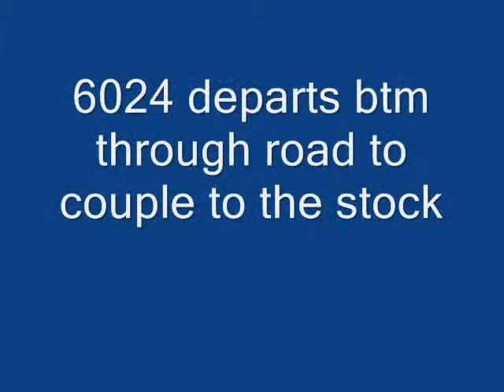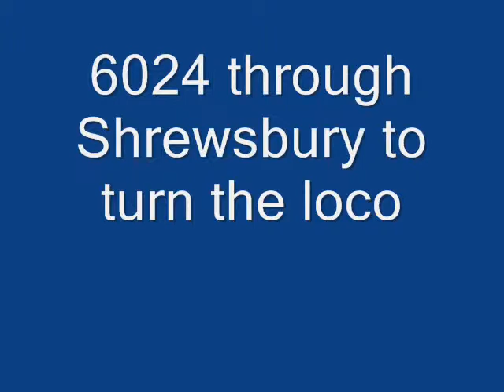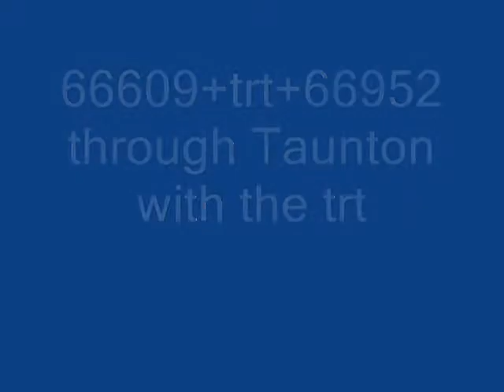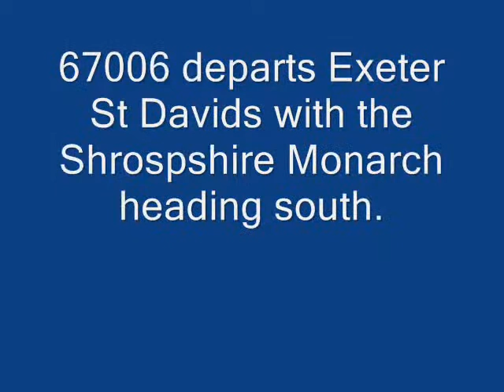The Shropshire Monarch 29/11/10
with videos at
Bristol tm, Hereford, Shrewsbury and Exeter St Davids